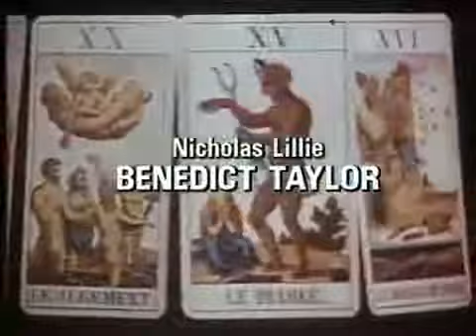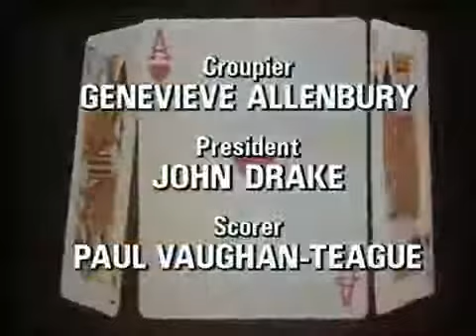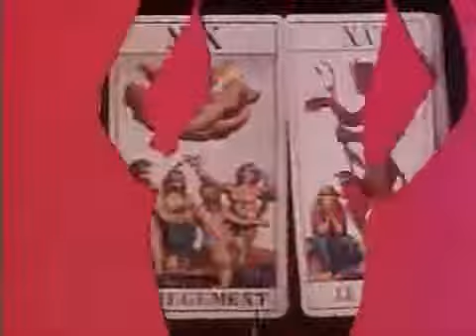tales of the unexpected 09x05 the facts of life